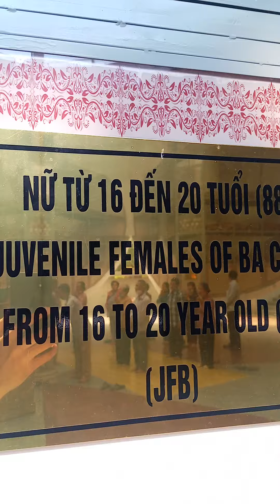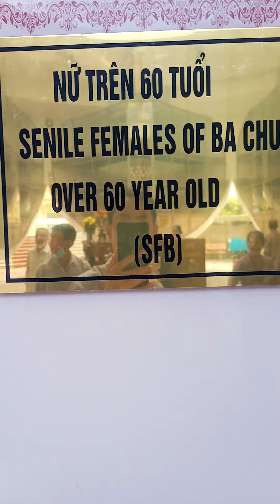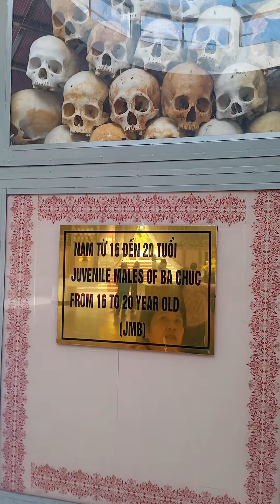Di Tích nhà Mồ Ba Chúc Tri Tôn An Giang Du Lịch Miền Tây.mình quay cho các bạn chưa từng đi để coi